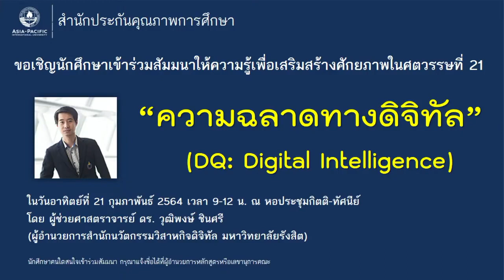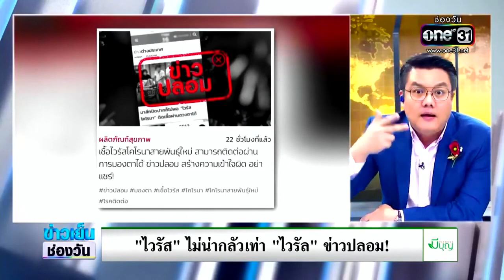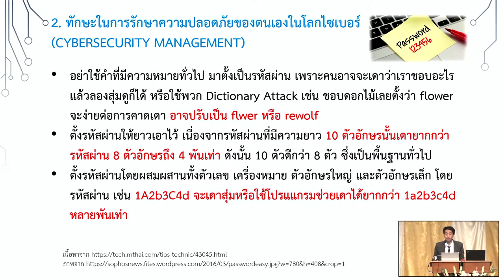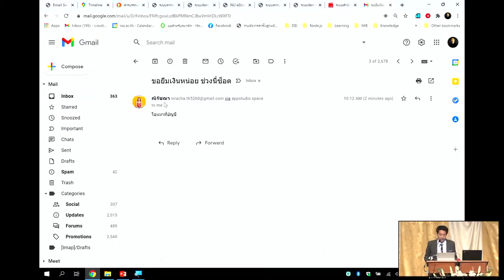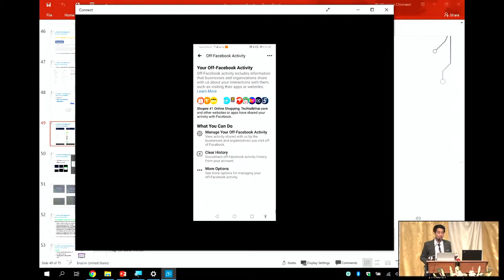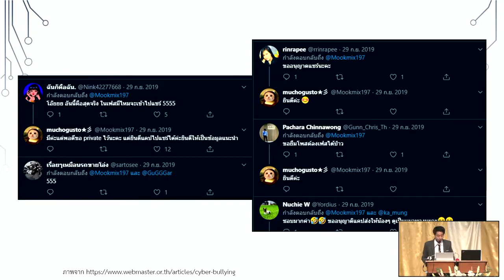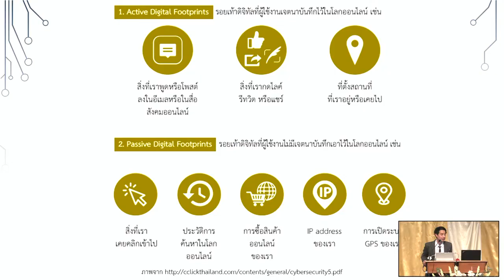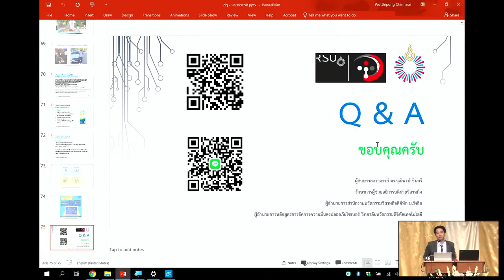Seminar entitled DQ Digital Intelligence February 21, 2021